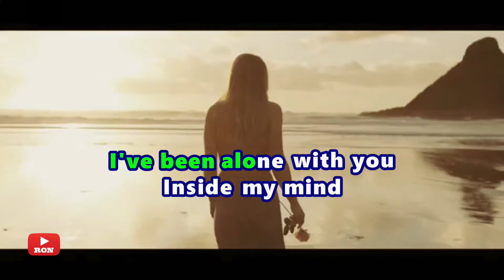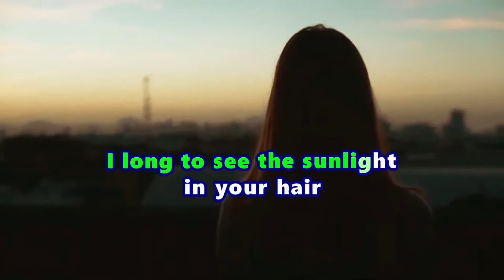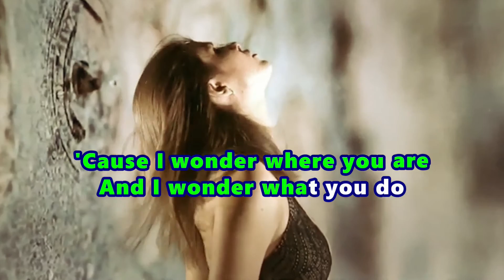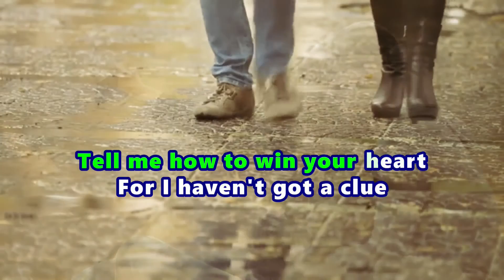Hello - Lionel Richie (Karaoke Version)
It's my PLEASURE to see you guys. Thank you for visiting. BLESSINGS!

Should you wish to watch for more on my CHANNEL, here are my PLAYLISTS as follows: ENJOY!